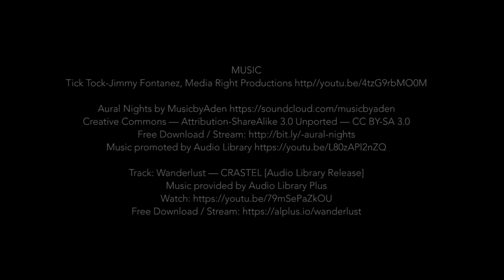Spectacle Reef : Why You Should Join The Effort to Renovate this remote lighthouse!